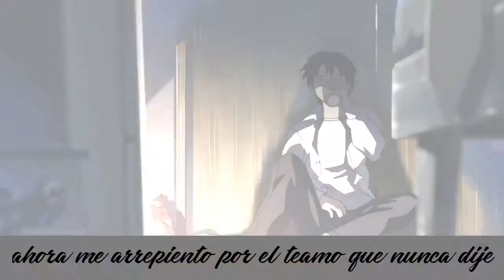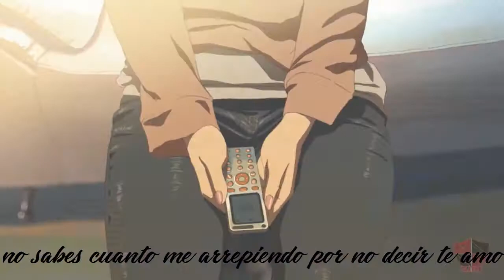5 centimetros por segundo | Rap desamor | AMV | Letra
Hola a todos aqui les traigo el rap de 5 cm de puro pla... digo 5cm por segundo que fue una pelicula que vi hace mucho y la letra esta mas inspirada por la cancion del final que por la pelicula pero bueno XD espero que les guste, proximamente traere mas de animes o peliculas de animes que me gustan mucho

y en twiter grabado editado y renderizado

si no les gusta el contenido no insulten diganme en q puedo mejorar

IGNORAR ESTO
carrera coches velocidad split second juego castellano español krao kraoesp krao esp agente k agentek velocity black ops 2 II black ops moder warfare 2 3 gran turismo correr carreras serie accidente coque elite coque autos rapido serie coches rapidez trampas armas arma comentado comentar canal nuevo canal diseño tutoriales publico juego juegos xbox 360 720 play 2 3 4 1 one shot play station multijugador free gratis navegador call of duty mando funda tutorial plantilla velocity splitsecond españa latino coque autos m84a1 famas skorpion scar h consola ordenador capturadora hd pvr 2 hdpvr npg real dvd studio III gold logo K televisor sony vegas 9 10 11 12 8 camtasia studio packard bell intel core windows 7 8 xp vista setting brillo renderizado renderizar television televisor grabar hd videos alta calidad twitter cascos tritton internet crash bandicoot mmo multiplayer bateria clasico retro retros recreativos maquinas recreativas montages montajes dibujos dibujo sonido sonidos musica copyright usb episodio gameplays gameplay personalizar photoshop cs 4 5 counterstrike counter-strike counter strike source condition zero conditionzero condition cero condicion cero 1.6 youtube clip clips audio ruido fondo arreglar modificar solucion solucionar juegoscomentados visitas aumentar like likes dislikes hater youtubers crecer pequeño modernwarfare modern warfare instrucciones zombies zombie truco trucos atajo atajos clasicos clasico dinero cod mexico chile venezuela españa spain en vivo stream comentarista directo cod4 cod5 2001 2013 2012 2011 gamers gamer clan clanes comunidad española computer playstation special network exclusivo exclusive amazing cambiando war cambiar trilogia batalla sonido mejorar hz dgh k r a o dfh adf cap web webcam internet url hipervinculo miniatura dibujar dibujo calle bug bugs bo2 black ops II III nuevo intro presentacion disfrutar disparo matar granada duelo por equipos una en la recamara partidaza partida
minecraft, call of duty, call of duty black ops 2, happy wheels, mods de minecraft, tutoriales, como descargar un mod, fifa, dlc, battelfield 3, gameplays, Mi nueva intro, ip server spleef, Smash Bros Craft en Minecraft gameplay lets play español latino hispano castellano jugando comentado comentando minecraft spore comedia lol fail compilation ps3 xbox360 pc notch willyrex elrubiusomg el rubius omg wtf boom suscribete madafaka whats up bitch acr130 mp7 call of duty callofduty black ops 2 bo2 blackops2 modern warfare 3 hola soy german holasoygerman mw3 modernwarfare modernwarfare3 modern warfare 2 cod mine minebuild serie episodio D: capitulo 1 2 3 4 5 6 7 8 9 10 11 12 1# 2# 3# 4# 5# 6# 7# 8# 9# 10# 11# 12# xD lol funny comedia comedy english german latinoamerica america pewdiepie tobocus tsunami terremoto 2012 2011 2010 sigue ignorando esto bitch ! :D los juegos del hambre losjuegosdelhambre the bukkit games apk